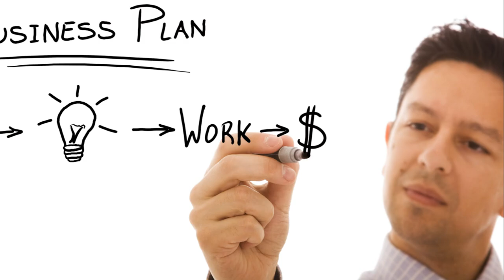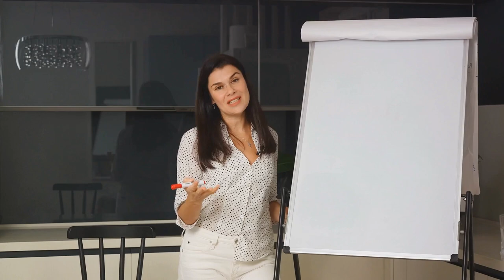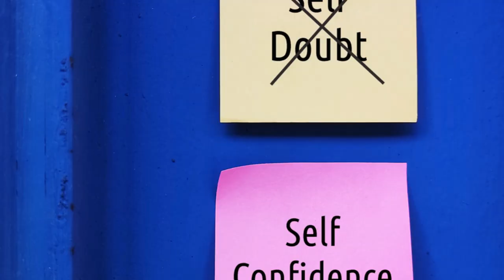Wealth Mindset: Overcoming Obstacles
Welcome to 'Breaking Barriers: Overcoming Roadblocks to Abundance' 🚧, the next transformative episode in our journey to a wealth mindset!

In this episode, we'll help you identify and conquer mental hurdles blocking your path to financial success 💰. We delve into common obstacles like fear of failure, self-doubt, and scarcity mindset, offering effective strategies to combat them.

Through practical exercises 🏋️‍♀️ and inspirational stories, we'll guide you to overcome these roadblocks and pave your path to abundance. For each barrier, thought-provoking questions 🤔 will encourage reflection and action.

Ready to break down these barriers and unlock your abundant future? Join us on this exciting journey towards cultivating a wealth mindset and let's tackle these obstacles one by one! RoadToAbundance 🎯💰Wealth Mindset 101: Unleashing Principles of Prosperity by WSB

OUTLINE:

00:00:00 The Power of Positive Thinking
00:02:32 Money as Energy
00:04:43 Recap and Conclusion